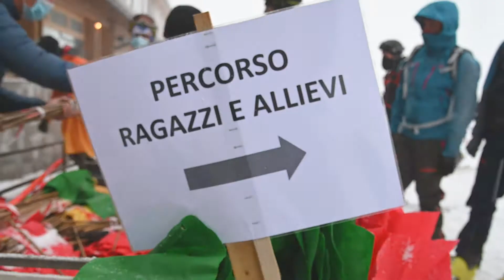Video di Davide Mombelli dei preparativi del 6 marzo 2021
Dal 1946 il club sportivo dedicato alla tradizione della montagna, dello sci e della cultura sportiva. Organizzatore della Rampegada.